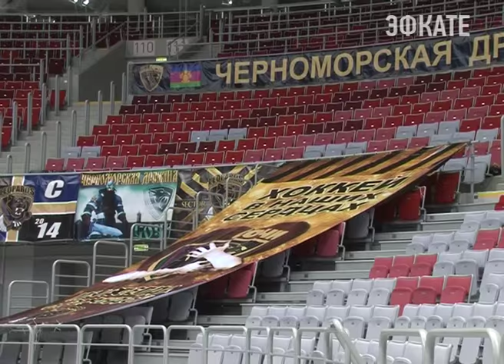На тренировке хоккейного клуба «Сочи» побывал 7-летний Богдан Зелевский. Новости Сочи Эфкате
Мальчику недавно сделали операцию на сердце. Деньги на дорогостоящее лечение собрали игроки и тренеры клуба.
Сочи. Новости.
Телеканал Эфкате.